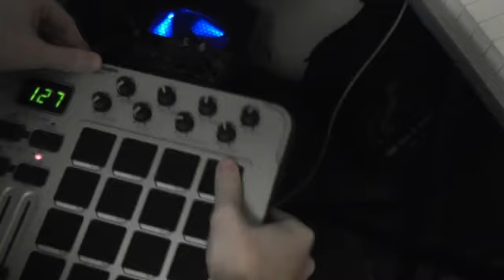Vaydus - Time For Music 6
Episode 6